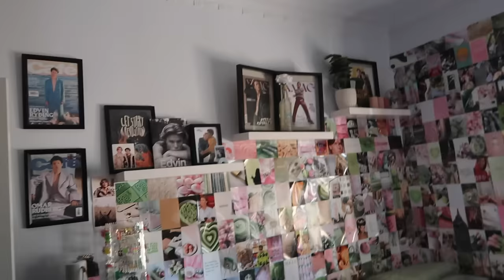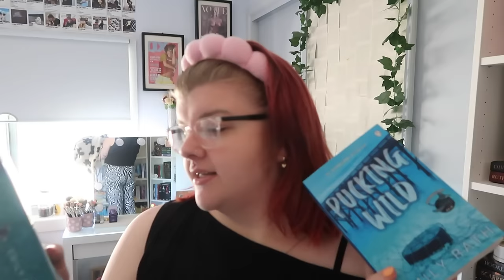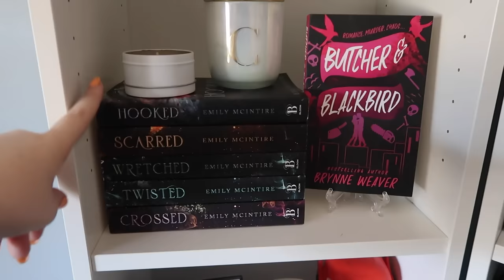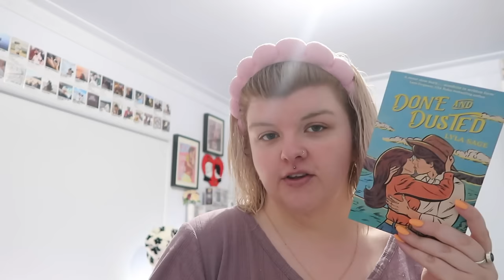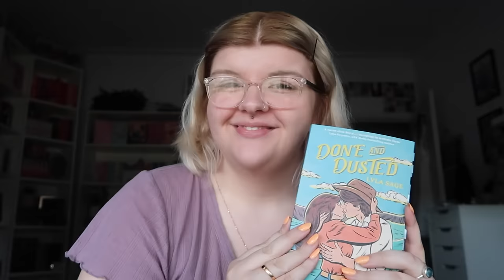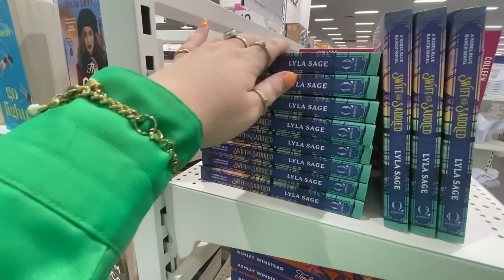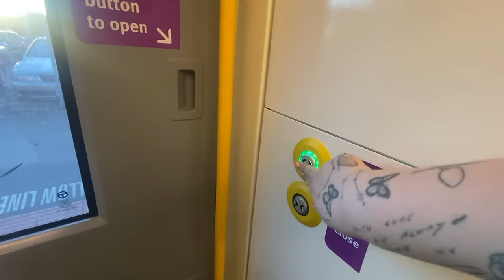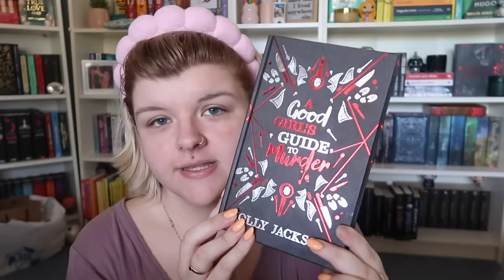WEEKLY VLOG! | new hair, birthday celebrations, book haul & seeing family! | Chloe Benson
In today's video, I weekly vlog a fun week / couple days consisting of city trips to celebrate birthdays & fun book haul's!
videos mentioned:
▷ YOU CAN FOLLOW ME ON:  ▷
▷MY SMALL BUSINESS: ▷
▷FAQ’S ▷
⋆ How old are you?: 25
⋆ Where are you from?: Victoria, Australia.
⋆ What do you film with?: Canon G7X
⋆ What program do you edit with?: Cyberlink Powerdirector 18
⋆ What is the song played in your intro?: June Blues: Eric Reprid

Spread Love & Stay Positive, and I'll see you guys in my next video! x